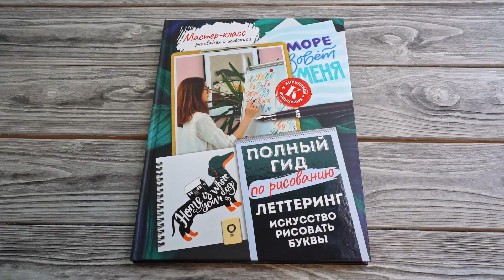Листаем книгу "Леттеринг: искусство рисовать буквы. Кириллица. Полный гид по рисованию"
Научный прогресс так и не смог поглотить все виды искусства, переведя их в электронную версию. Человек по-прежнему получает огромное удовольствие от созерцания рукотворных произведений и еще большее — от их создания. Так и в искусстве леттеринга — рукописные буквы, оформленные в слова и фразы, составляют конкуренцию работам, созданным при помощи IT-технологий.
Думаете, леттеринг очень сложен, требует художественного образования или каких-то специальных навыков? Вовсе нет. Если вы креативны, обладаете чувством вкуса, следите за последними трендами в дизайне или просто очень любите рисовать — эта книга для вас! Здесь вы найдете прописи и шаблоны для тренировки навыков рисования букв, а также творческие задания для совершенствования своего мастерства. А приятным бонусом станут обучающие видео, которые можно посмотреть, сканируя QR-коды на страницах издания.
Тренируйте навыки рисования, копируйте именитых мастеров, пробуйте новые приемы и создавайте свои неповторимые произведения леттеринга!

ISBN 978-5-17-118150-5